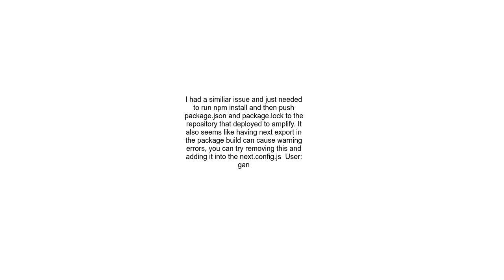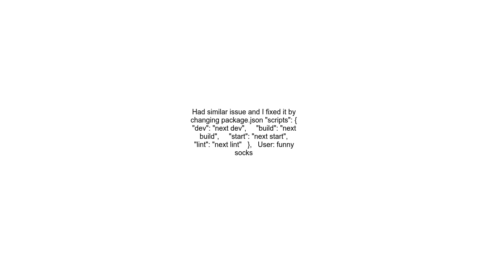AWS Amplify CustomerError Cannot read &#39;next&#39; version in package json